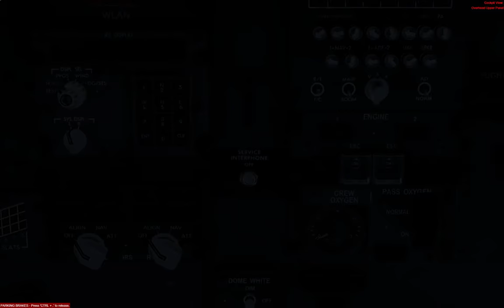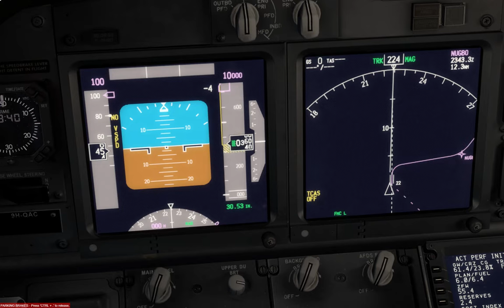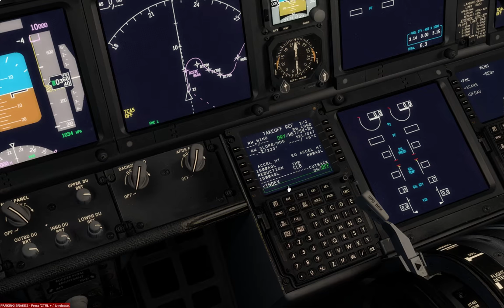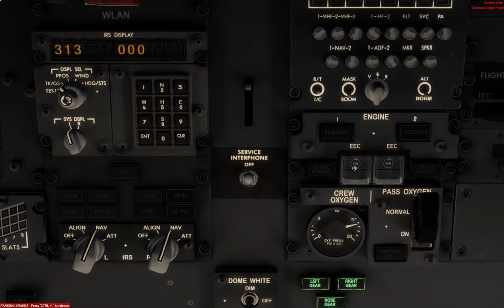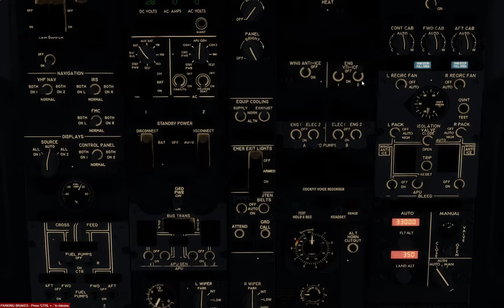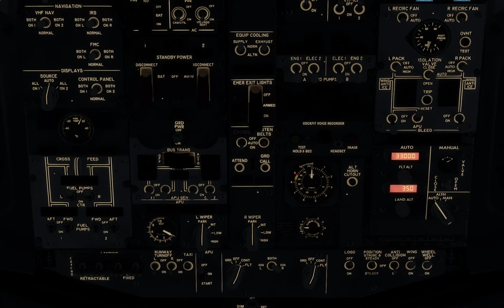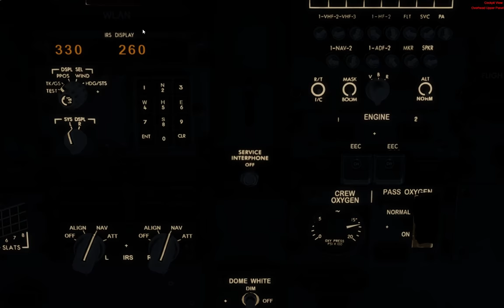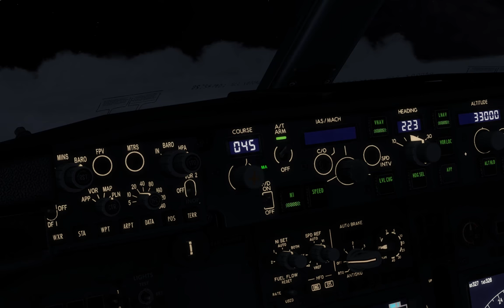Stansted (EGSS) vRYR VATSIM P3D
EGSS start up, taxing and taking off.
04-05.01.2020